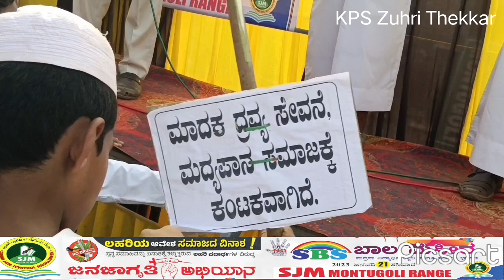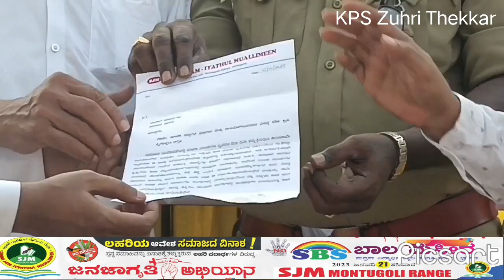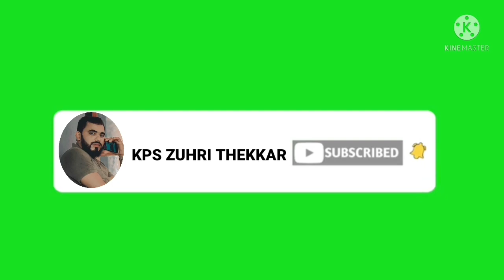SBS ಬಾಲ ಮಸೀರ ಲಹರಿ ಪದಾರ್ಥಗಳ ವಿರುದ್ಧ ಜನ ಜಾಗೃತಿ ಸಮಾವೇಶ ಮತ್ತು ಮದ್ರಸ ವಿದ್ಯಾರ್ಥಿಗಳ ರಾಲಿ ಹಾಗೂ ಸಂದೇಶ ಭಾಷಣ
SBS ಬಾಲ ಮಸೀರ ಲಹರಿ ಪದಾರ್ಥಗಳ ವಿರುದ್ಧ ಜನ ಜಾಗೃತಿ ಸಮಾವೇಶ ಮತ್ತು ಮದ್ರಸ ವಿದ್ಯಾರ್ಥಿಗಳ ರಾಲಿ ಹಾಗೂ ಸಂದೇಶ ಭಾಷಣ ಮೋಂಟುಗೋಳಿ ರೇಂಜ್ ಲಹರಿಯ ಆವೇಶ ಸಮಾಜದ ವಿನಾಶ SBS Bala Maseera About No Drugs KPS Zuhri Thekkar